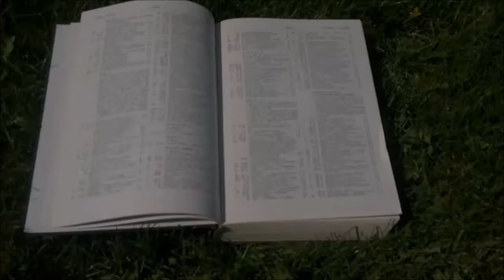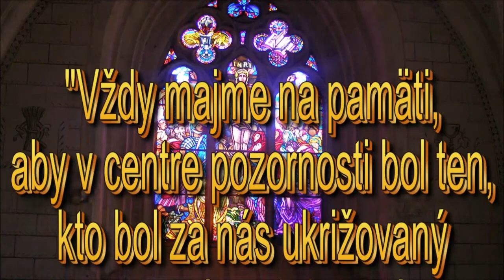Kresťan a odpor k zlu (Rim 12:9) - Doc.ThDr.Pavel Hanes,PhD - Nasleduj Krista 8